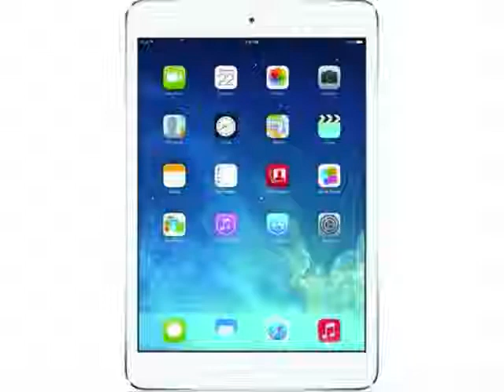Apple 32 GB iPad Mini with Retina Display and Wi Fi Silver, 32 GB, Wi Fi